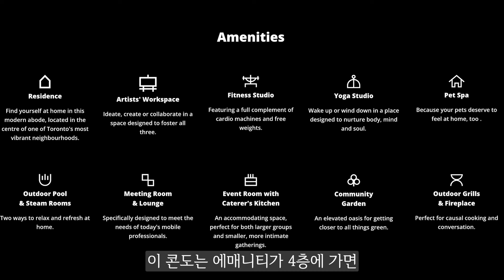[집볼래 TV] 뷰가 끝내주는 토론토 다운타운 럭셔리 콘도 볼래~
안녕하세요, 토론토 Sung Woo 부동산 팀의 집볼래TV 입니다. 이번 영상은 토론토 다운타운에 위치한  Home on Power 콘도를 소개하고자 합니다. 놓치기 아까운 매력적인 가격의 럭셔리 콘도 함께 보러 가실까요?

토론토 부동산 관련해서 궁금한 점이 있으시면 연락주세요.